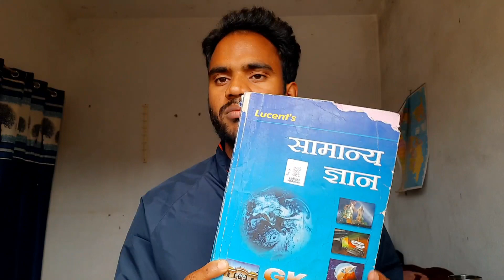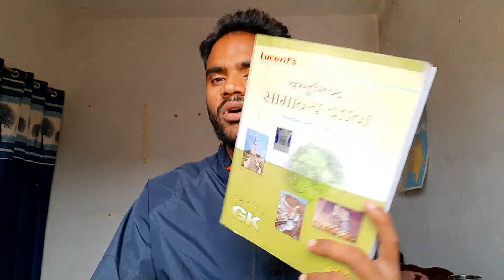सिर्फ 3 Book से निकालेगा 67th bpsc PT|घर तैयारी वाले के लिए रामबाण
Vijay - Foundation Course for BPSC Prelims & Mains with Answer Writing Practice
जॉइन करे इस बैच कोर्स को और पाइये BPSC की सम्पूर्ण
 मार्गदर्शन

10% का छुट पाने के लिए KANHAIYA10 कोड का प्रयोग करे

 डेली Classes: History, Geography, Current Affairs, Science & Technology, Polity, Economics, Bihar Specific Current Affairs and Answer writing series

✅ सम्पूर्ण PRELIMS एवं  MAINS Syllabus की तैयारी
✅ परश्नोत्तर अभ्यास
✅ टॉप विशेषज्ञों द्वारा लाइव कोर्स
✅ Revision की योजना
✅  8 महीने
✅ भाषा- हिंदी
✅ रिवीजन- PDF/Notes
✅ साप्ताहिक एवं मेगा क्विज फॉर प्रैक्टिस